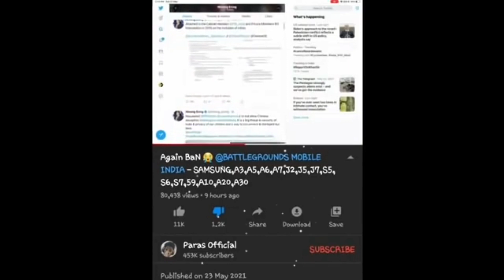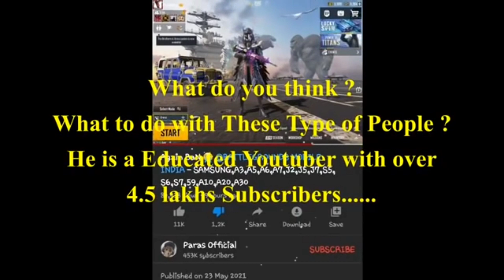😖😖Northeast ki इतनी🤬 वेजती🤬🤬🤬🤬 (Arunachal Pradesh) if u are real Indian plz share the video 🙏🙏🙏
if you're a real Indian plz sahare the video 🙏🙏🙏🙏😭😭❤️❤️